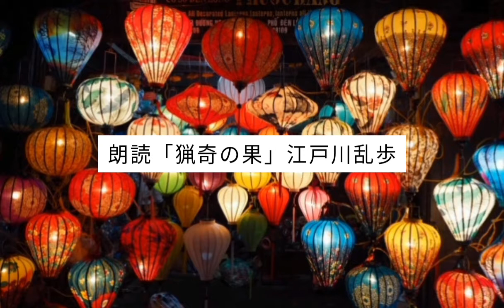朗読「カラマーゾフの兄弟」ドストエフスキー(137)